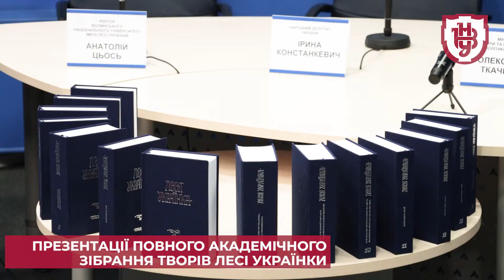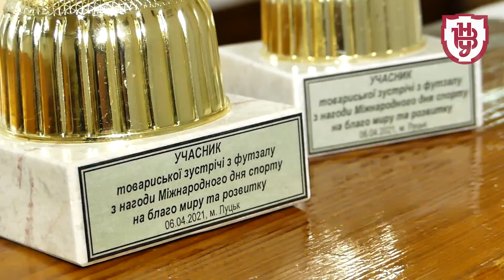Новинний дайджест #5 Волинського національного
🎤 Журналістка — Ольга Юрчук
🎥 Оператор — Дмитро Байда

Свою історію навчальний заклад почав 1940 року, коли утворено Луцький державний учительський інститут. На перший курс було зараховано 135 студентів. Навчальний процес вели 50 викладачів. Функціонували чотири відділи: філологічний із українським і російським відділеннями, фізико-математичний, природничо-географічний і заочний...